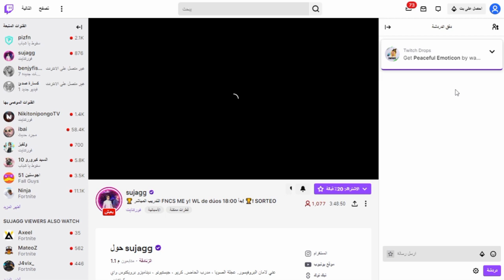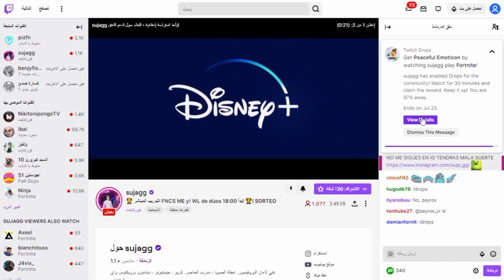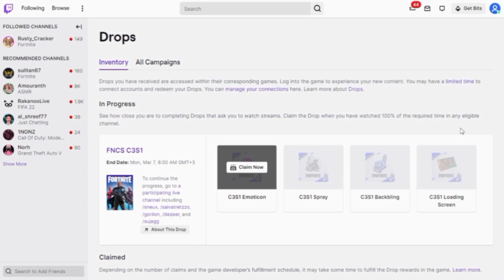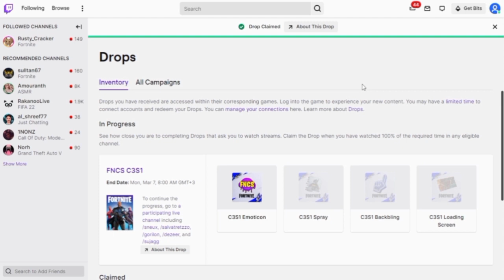احصل الان على هدايا تويتش المجانية 🔥😍( اسهل طريقة تجيب فيها الجوائز المجانية ) فورتنايت ! FORTNITE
احصل الان على هدايا تويتش المجانية ( اسهل طريقة تجيب فيها الجوائز المجانية )

روابط الاشخاص في تويتش